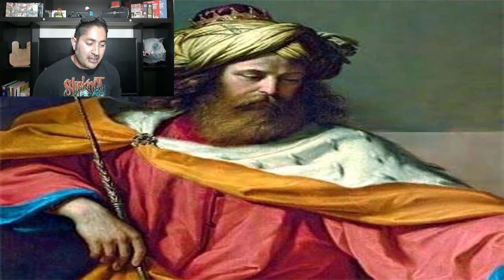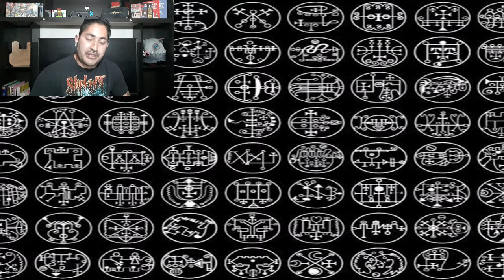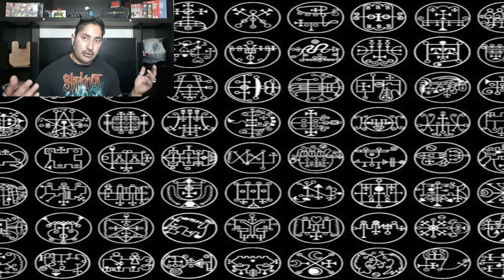Hablemos de: David y Salomón los reyes de Israel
Siguenos a nustros podcast en Spotify como: From Hell Podcast
Siguenos a nuestro podcast en Instagram como: from_hell_podcast

Instagram de La Eskina Manca: laeskinamanca
Twtter de La Eskina Manca: @EskinaManca